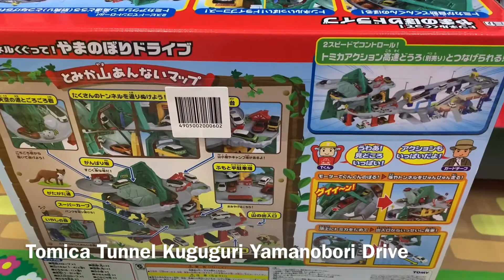TOMICA TUNNEL KUGUGURI YAMANOBORI DRIVE || トミカ やまのぼりドライブ